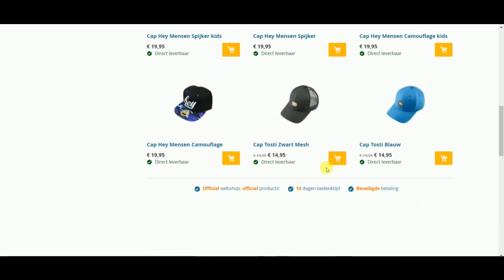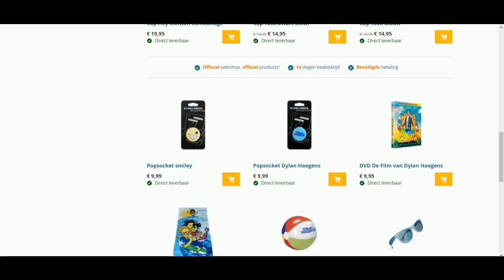dylan haegens webshop